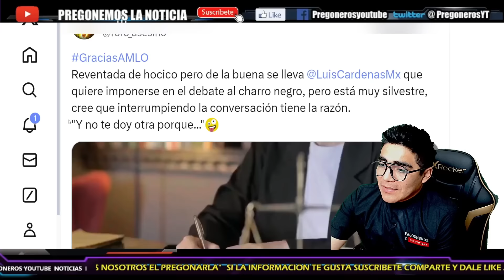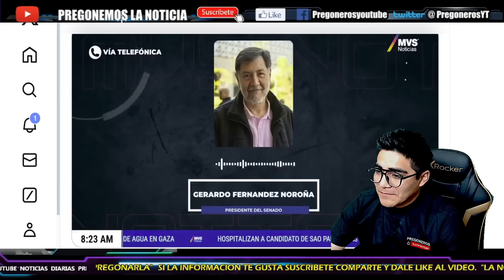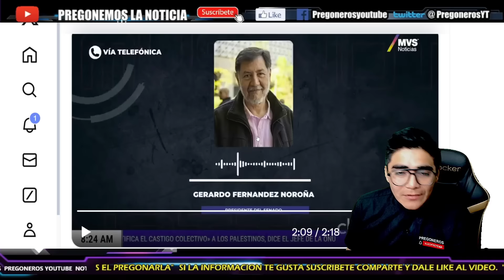¡CALLATE Y DEJAME HABLAR!